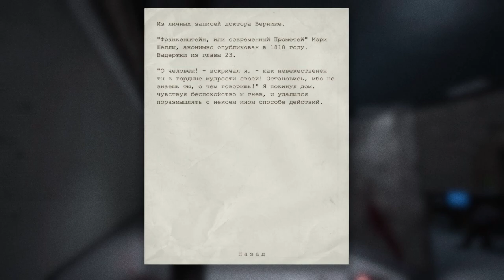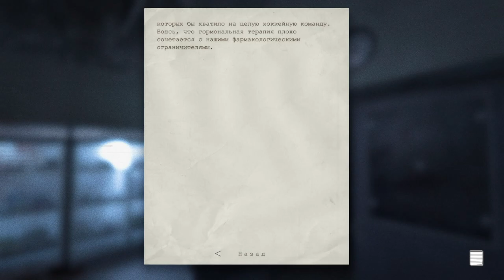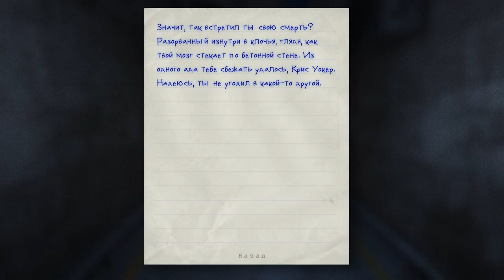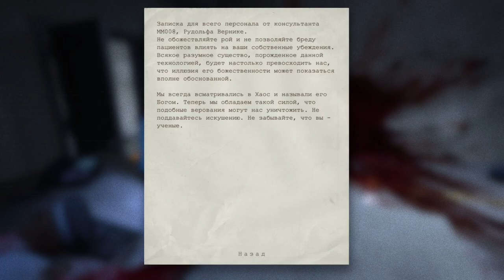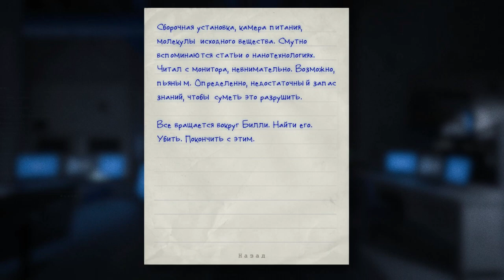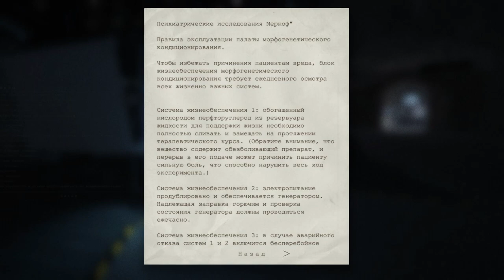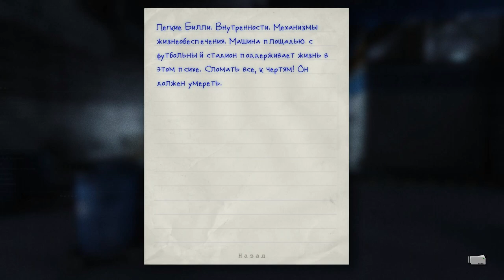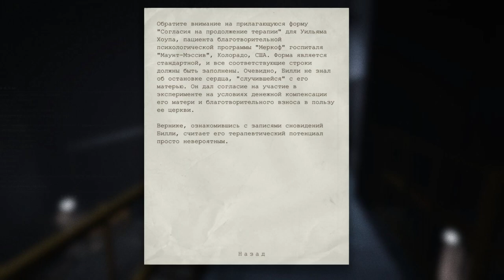Убить Билли.. Конец игры - Outlast часть 9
Девятая и последняя часть прохождения жуткого и безумно страшного хоррора о психах в психбольнице Outlast.

01:27 - Заметка (Под Горой)
02:34 - Документ (Гордыня мудрости)
02:44 - Батарейка среди останков
05:38 - Документ (Посмертный вариант)
08:15 - Заметка (Морфогенетическая формула)
09:36 - Встреча с Вальридером
09:58 - Скример (Крис за дверью)
10:06 - Вальридер убивает Криса
10:32 - Заметка (Смерть солдата)
11:33 - Встреча с доктором Вернике
18:26 - Встреча с Вальридером
20:53 - Вальридер убивает репортера Майлза Апшера
23:15 - Документ (Боги и чудовища)
24:12 - Заметка (Аппарат Вернике)
25:25 - Документ (Меры предосторожности в палате морфогенетического кондиционирования)
27:51 - Батарейка на столе в зале с Билли
28:55 - Заметка (Жизнеобеспечение)
29:51 - Батарейка в комнате с резервуарами
29:53 - Документ (Современный Прометей)
30:36 - Вентиль жизнеобеспечения
32:38 - Документ (Согласие на продолжение терапии)
33:38 - Отключил подачу тока
34:25 - Вальридер уронил репортера с лестницы
34:58 - Система жизнеобеспечения
35:04 - Заметка (Билли Хоуп)
35:06 - Вальридер вселился в репортера Майлза Апшера
36:12 - Заметка (Смерть Хоупа)
38:10 - Финал игры, спецназ во главе Вернике, убивает репортера, Вальридер вырывается наружу

Мой компьютер:

Процессор: Intel Core i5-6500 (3,2-3,6 GHz)
Видеокарта: GeForce GTX 1060 GAMING X 3G (3Gb)
ОЗУ: DDR4 8 Gb (2133 МГц)
Монитор: Samsung C24F396FHI (Full HD 1920x1080, 72 Гц (60-72 FPS))
Мышь: A4Tech Bloody V3
Геймпад: Microsoft Xbox 360 Controller